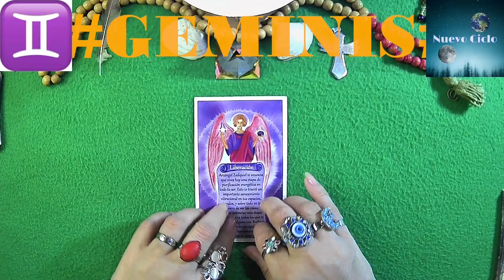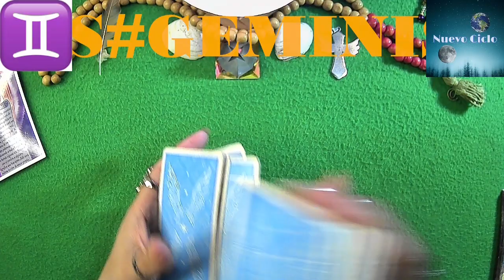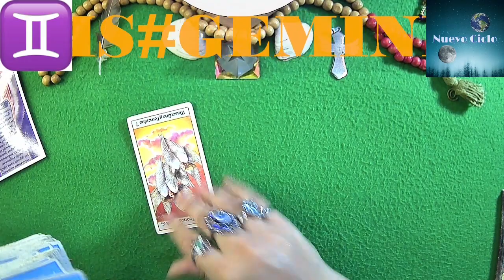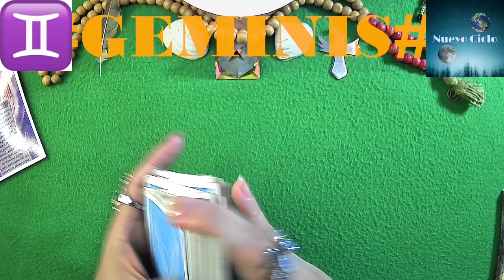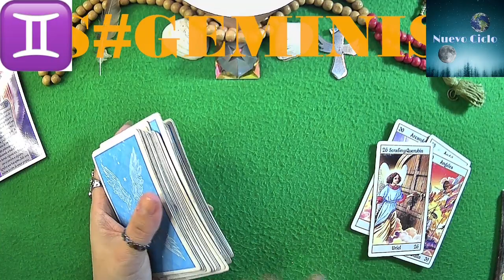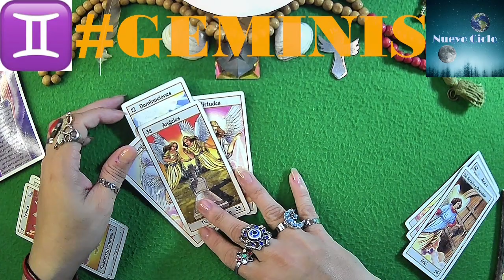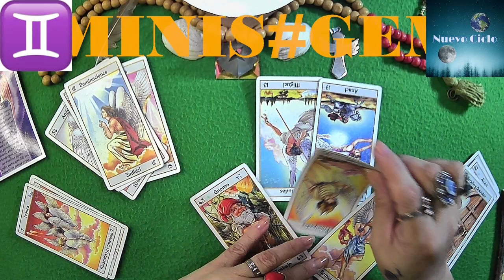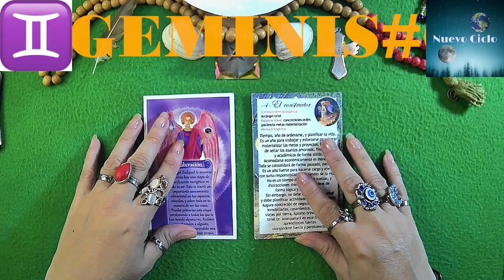geminis HOY! ♊Arcángel ZAQUIEL trae LIBERACIÓN N° para esta semana 4 y tu día será el sábado 11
GEMINIS geminis HOY! Arcángel ZAQUIEL trae LIBERACIÓN N° para esta semana el 04 y tu día especial será el sábado 11